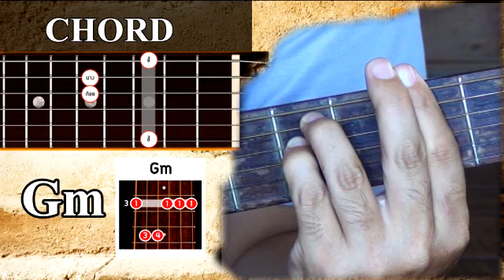แนะนำการจับคอร์ดกีต้าร์ คอร์ด Gm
แนะนำการจับคอร์ดกีต้าร์ คอร์ด Gm สำหรับผู้สนใจฝึกกีต้าร์ด้วยตนเอง